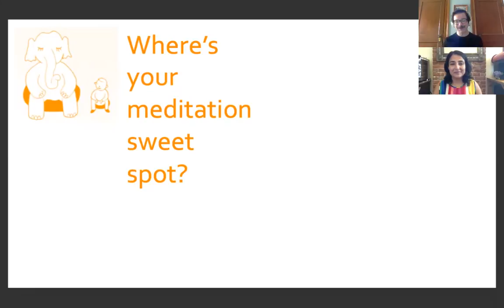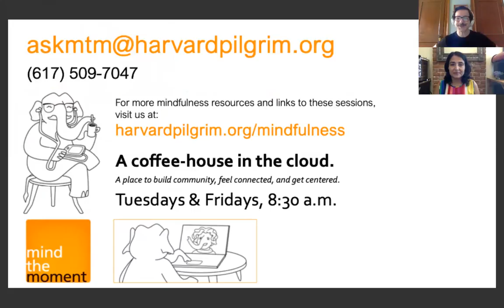Season 3, Episode 3: Zeenat Potia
"Do what works for your body and your mind and your heart."

We're touching the felt sense of present moment awareness with Zeenat Potia!

For more information about how to access these sessions